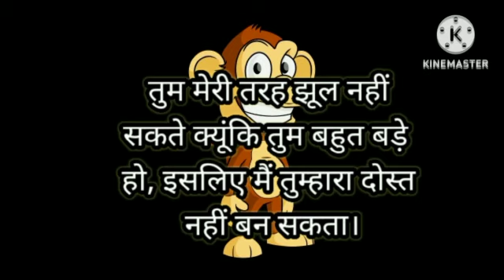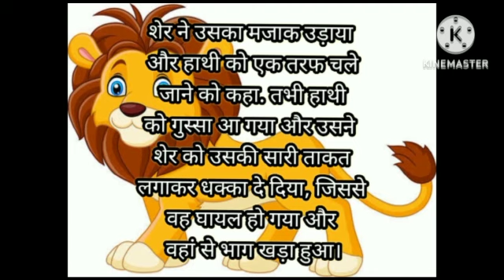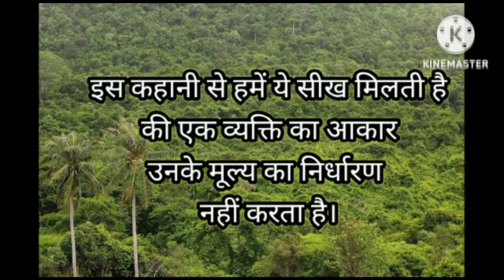Moral story#hathi aur uske dost#youtube story♥️🪂🌺🌺🎉🐕💎🧟🐒